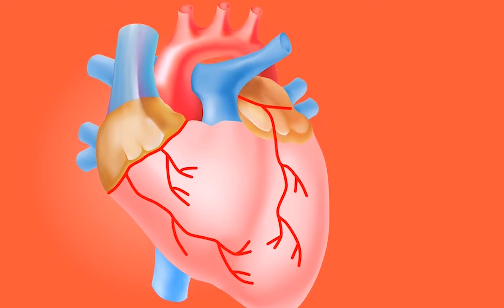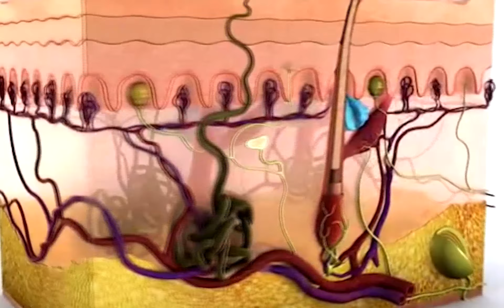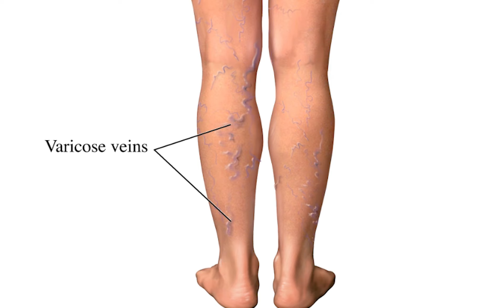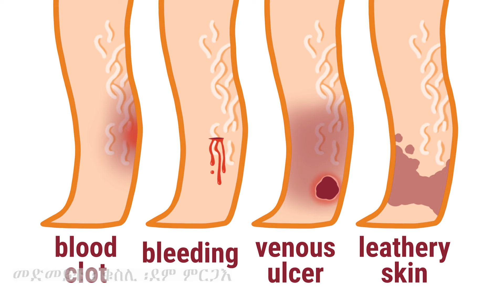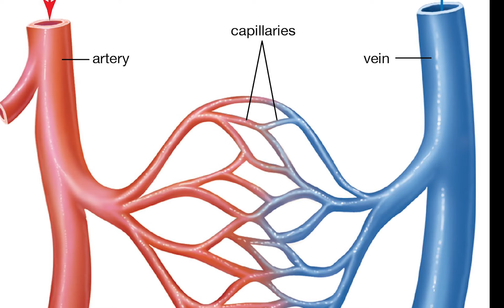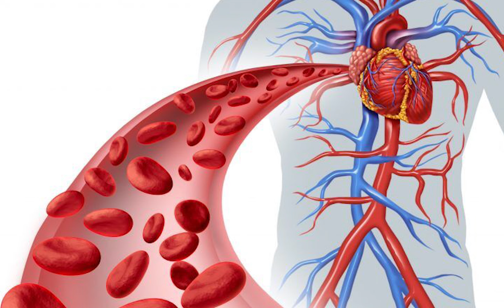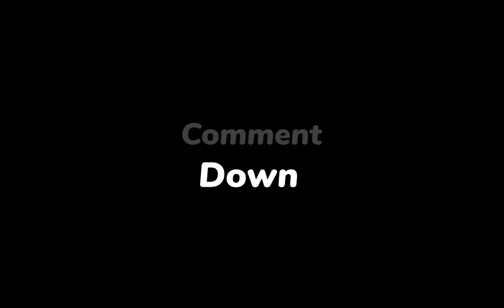ቫሪኮስ ቨይን - How to treat varicose veins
##Varicose veins are twisted, enlarged veins. Any vein that is close to the skin's surface (superficial) can become varicosed. Varicose veins most commonly affect the veins in the legs. That's because standing and walking increase the pressure in the veins of the lower body.